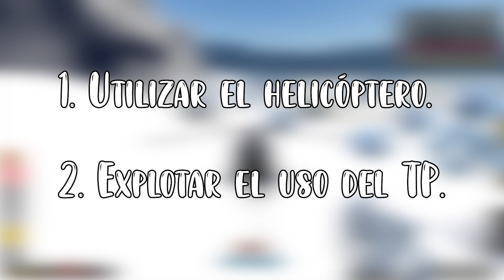🎁 ¿Cómo CONSEGUIR muchos REGALOS en Driving Empire? - Roblox 🎁 (Leer Comentario Fijado).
⭐ ¡Espero que el video les sea de utilidad! :D ⭐

🎊¡Felices Fiestas!🎊